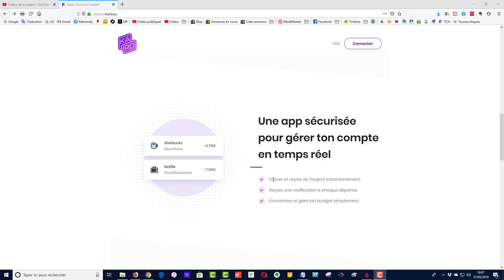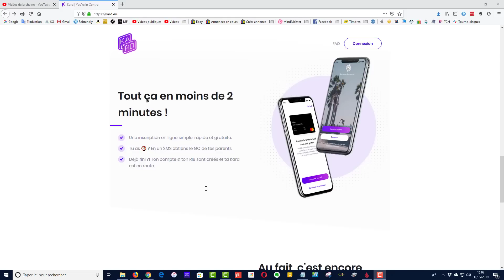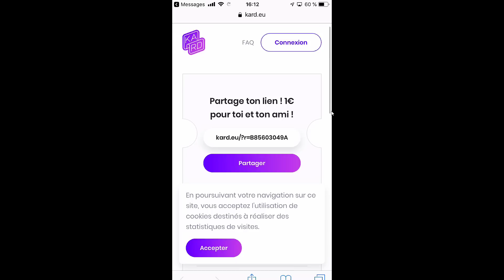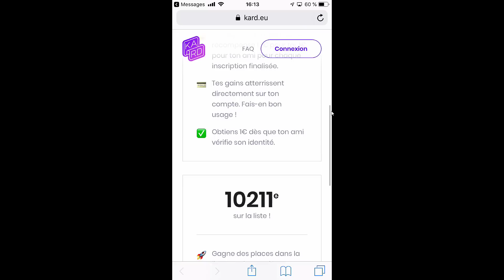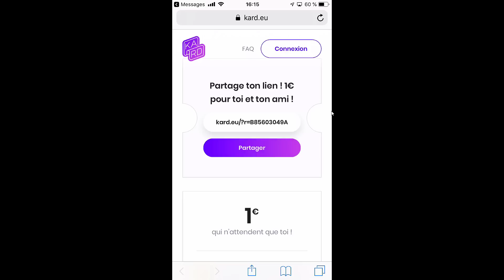Kard : La nouvelle néobanque des 12-25 ans